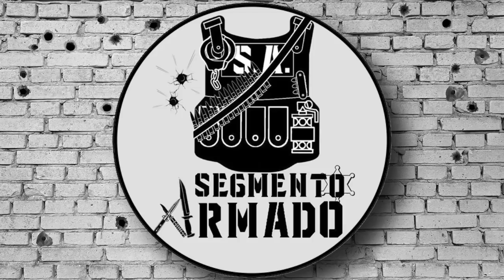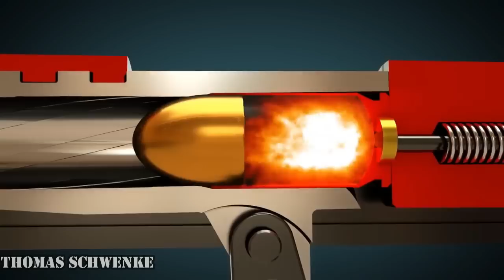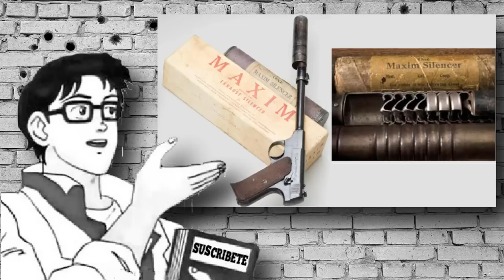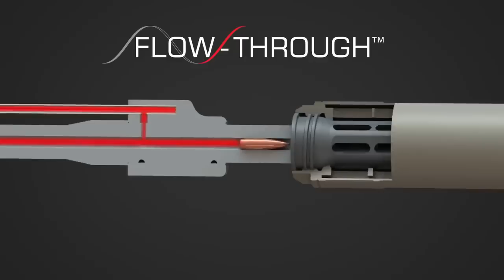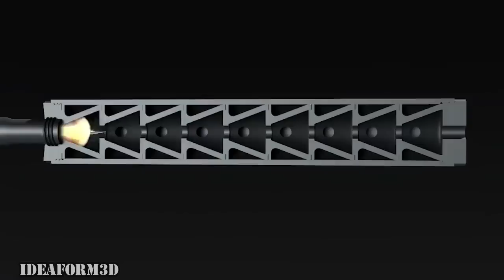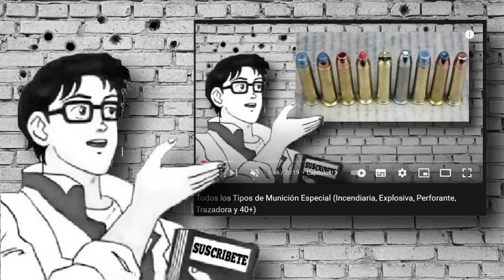¿Como Funciona un Silenciador en un Arma? Y Sus Variantes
Hoy les traigo uno de los temas que me parecen mas interesantes en el mundo de las armas de fuego, y es el uso de supresores para camuflar disparos en diversos ámbitos militares y policiales.